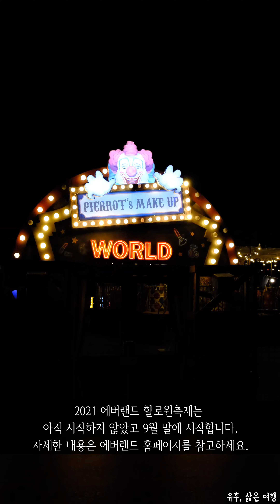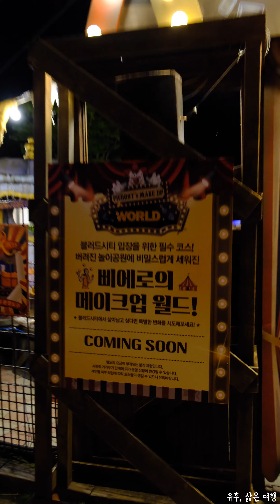에버랜드 할로윈축제 🎃 다크서커스 🎪 삐에로 메이크업 🤡 (축제는 9월말) / Everland Halloween Dark Xircus Pierrot's Make Up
(21년 정보가 없어 20년 정보를 참고하였습니다. 일부 다를 수 있으니 축제기간 에버랜드 홈페이지를 참고하세요.)
서커스 광대와 같은 다크X의 현란한 몸짓에 인간들은 점점 빠져든다.
유혹의 덫에 걸려든 인간들은 내면에 감춰진 새로운 광대의 본능을 발견하는데…
당신에게 감춰진 새로운 자아를 발견하게 되는 놀라운 경험을 기대하시라!